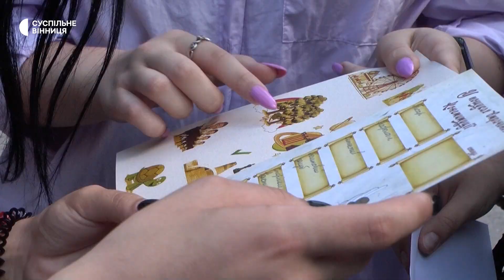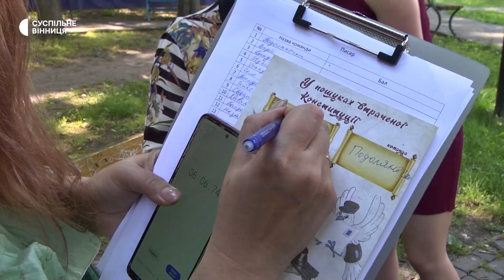"У пошуках Конституції": у Вінниці провели тематичний квест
Тематичний квест провели у Вінниці напередодні Дня Конституції, 27 червня. Так хотіли нагадати молоді про 26-ту річницю ухвалення основного закону України. Організував захід Центр підліткових клубів та відділ молодіжної політики міськради, розповіла Суспільному очільниця Юлія Мончак.